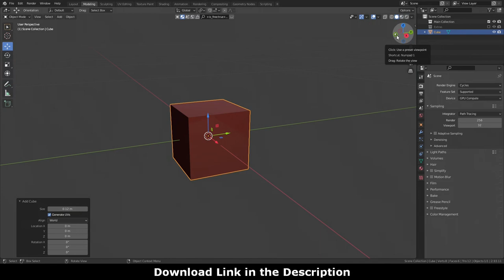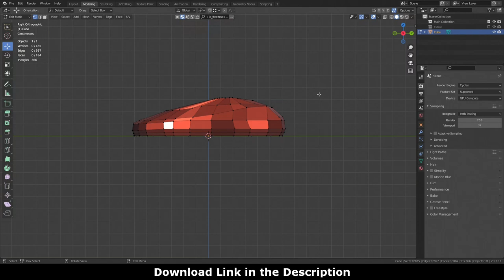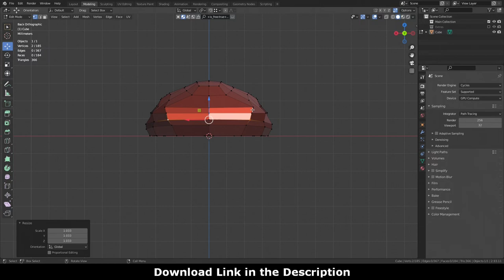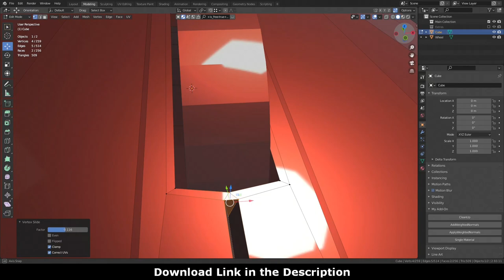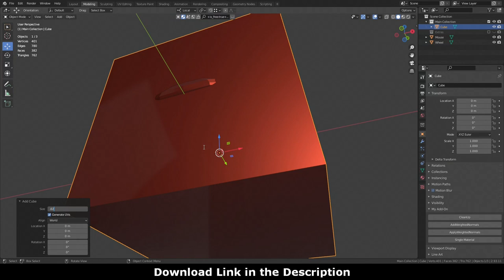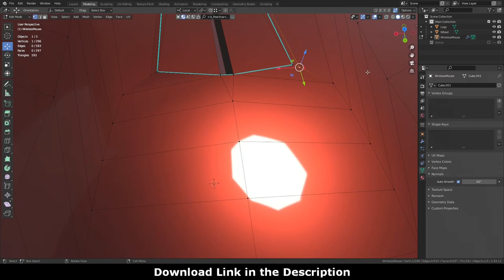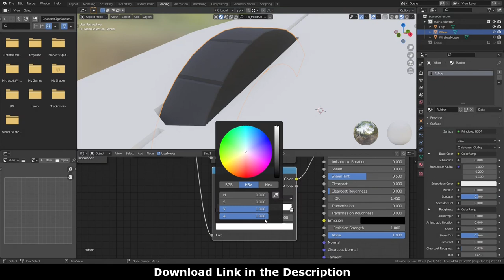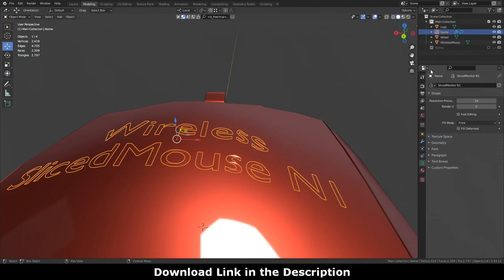Wireless Computer Mouse (SlicedMouse N1) in Blender - 3D Modeling Timelapse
blender 3D modeling a wireless computer mouse in Blender and rendering it in cycles.